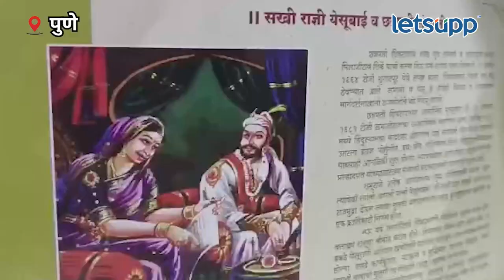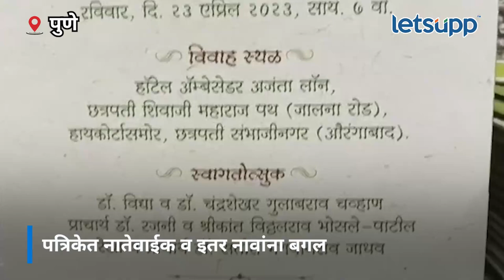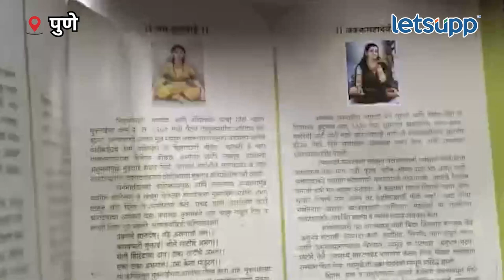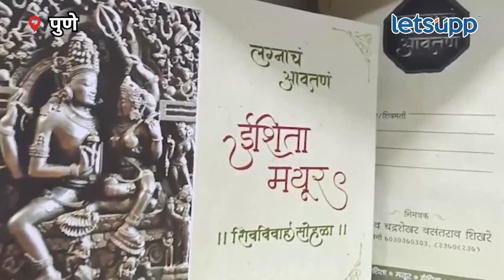Wedding cards | शिव विवाह सोहळ्याचे 36 पानांचे लग्नाचं आवतनं | LetsUpp Marathi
प्रागतिक विचारांच्या चंद्रशेखर शिखरे परिवाराची ही आगळी वेगळी वैचारिक लग्नपत्रिका चर्चेचा विषय झाली आहे.